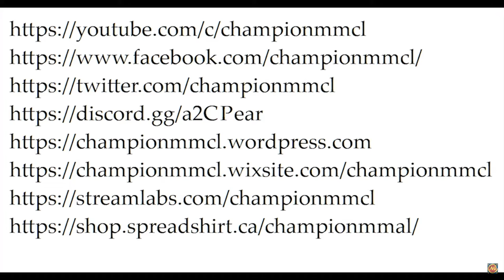meilleur moment de l'été juin à août 2019 vidéo 21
voici les meilleur moment du mois de juin,  juillet et de août.